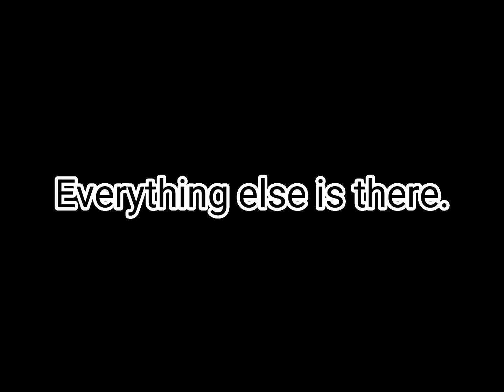oh god akbr mila de trading new video